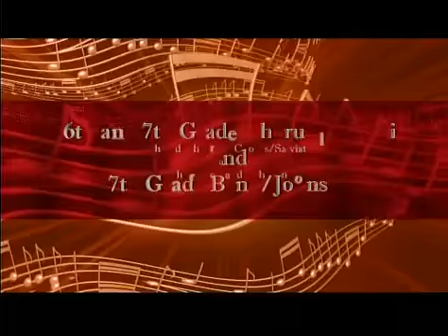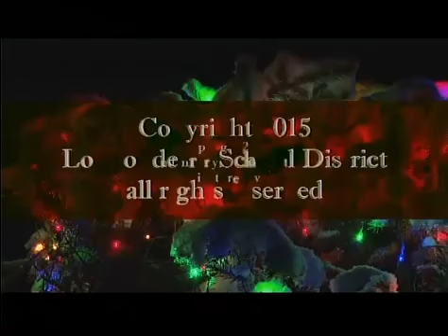LMS Winter Concert 2015 - 6th and 7th Grade Chorus and 7th Grade Band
This is the Londonderry, NH, Middle School's 2015 6th and 7th grade chorus and 7th grade band on December 12th, 2015.